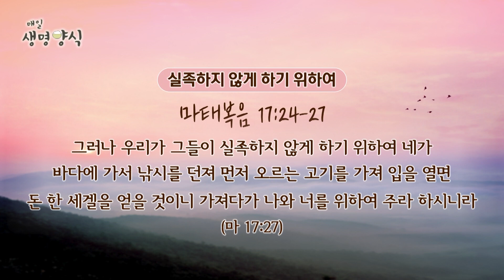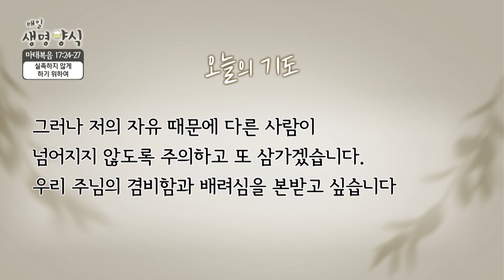CTS 매일생명양식 "마태복음 17:24-27" - 실족하지 않게하기 위하여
CTS 매일생명양식 "마태복음 17:24-27"

실족하지 않게하기 위하여